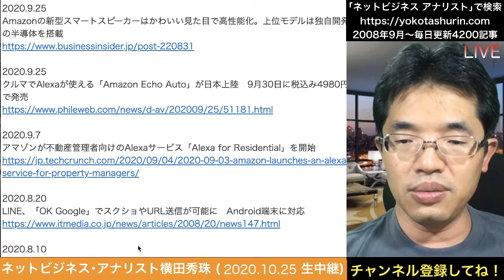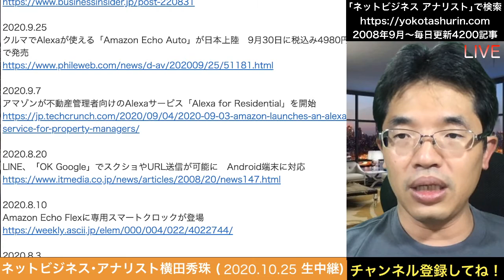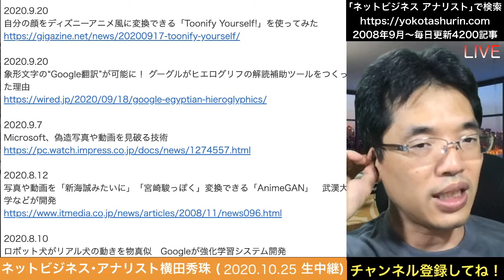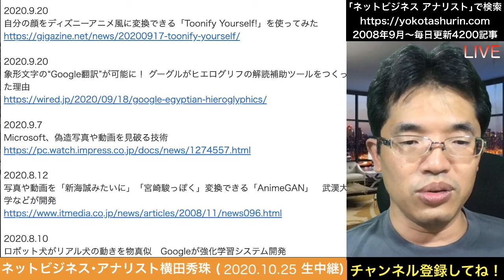2020年10月AI(人工知能)のApple･Google Podcast･Spotify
2020年10月の人工知能AIについてのニュースやノウハウをPodcastラジオ配信で振り返る
人工知能(AI)によるデータの収集で重要になってくるユニークIDについて考えてみた。